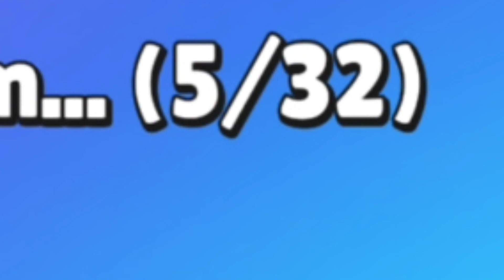Momen Ikut Tur @teamrrq Terus Caster @LIDKHA Dan @LordRayyan Join|Stumble Guys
Pada ngeliat tur gw pas di fase 2 BDL😁stumbleguys